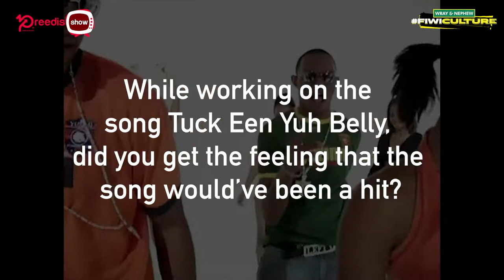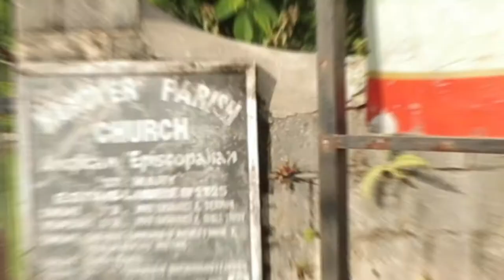Pree Dis Episode 559 Part 4 - Pree dis with dancehall artiste and producer Craig 'Leftside' Parks!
This episode of Pree Dis show with presenter Jeremy Rickards was shot on location at Fort Charlotte in Lucea, Hanover.

In our Fi Wi Culture series, dancehall artiste and producer Craig 'Leftside' Parks shares the backstory behind the hit song Tuck Een Yuh Belly which also features Esco.

Toxicity by Bugle is the music video premiere of the week.

And as usual we bring you the biggest songs in Jamaica inside the Magnum Top Ten Chart.